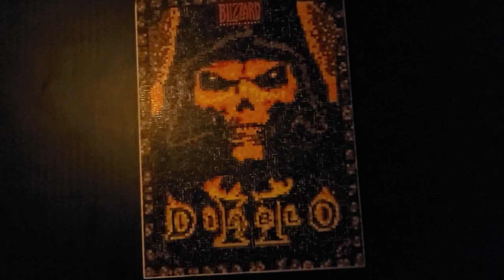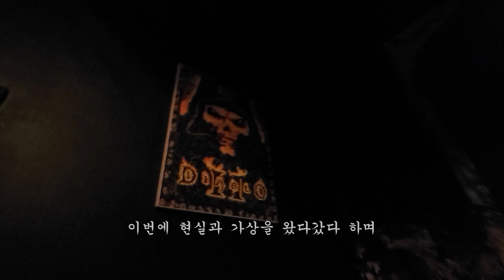Day196. 디아블로2 신캐 Introducing New Character in Diablo2 Resurrected